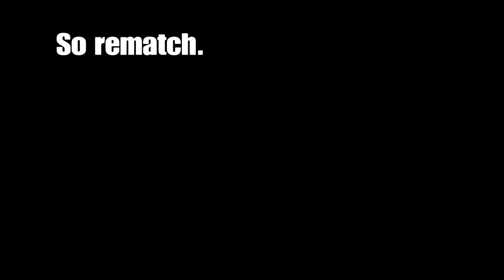FOR HONOR - Kensei, the Swordmaster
Brawl (2v2) is actually my favourite game mode in "For Dishonor", it's really not too overwhelming and often enough you find some good players as well, honor and all. My teammate was a bit of an asshole, but he didn't go overboard. Even got to fight him in the last match. It really was a ton of fun and I had a few good laughs as well with that shugoki swapping to a fucking Peacekeeper, which is a character I find to be difficult to play against, as a Kensei.